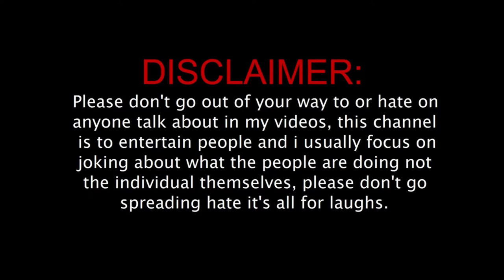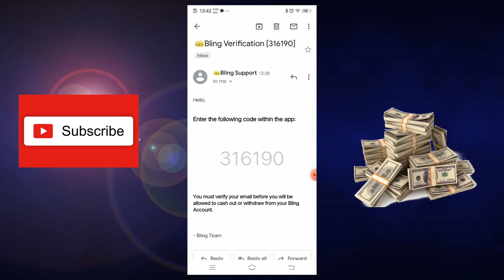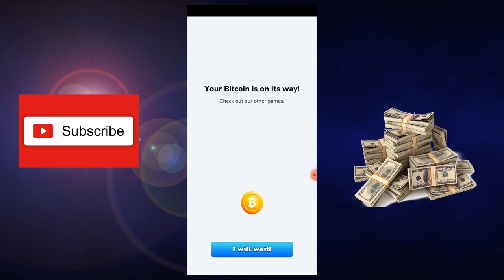Play Game Earn money coinbase withravel puruf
No investment

உங்களுடைய கருத்துக்களை commentச் இல் பதிவு செய்யவும் அப்பொழுதுதான் உங்கலுக்கு எங்கள் videos மூலமாக பயன் உள்ளதா என்பதை அறிந்து கொள்ள முடியும்